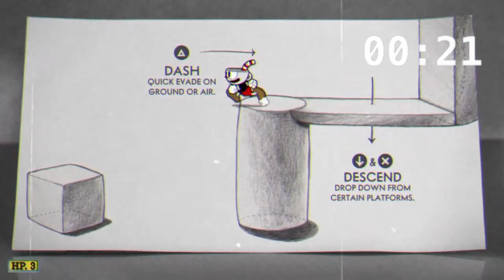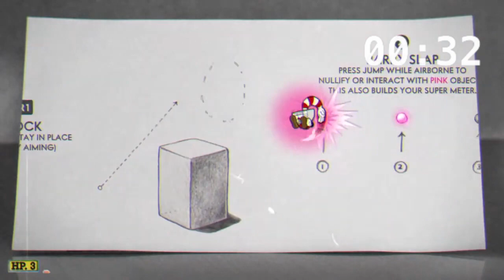Cuphead Speedrun Tutorial (Any%) (PB maybe even WR)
Maybe don't watch with headphones because I get very emotionally involved in my speed runs. As you will see in this speed run, I flawlessly execute a no skip run of the tutorial level on Cuphead. Im new to the speed running scene but I think my skills speak for themselves on this run. Definitely way better than that reviewer who couldn't even make the jump.